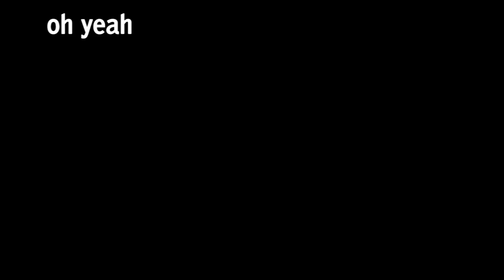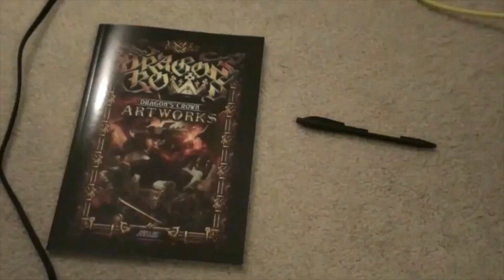The Demolition D+ Experience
Imagine watching all the videos, streams and vods over the course of 7 years and cherry picking some of the best moments.

Thank you to everyone who has archived and reuploaded this man’s content over the years. Especially you dedicated Vod Archivers. Without your efforts, many of the clips from this video would likely be lost.